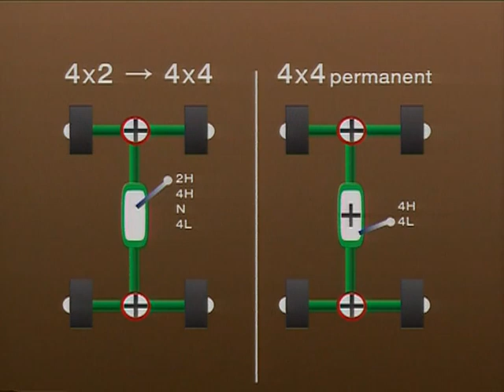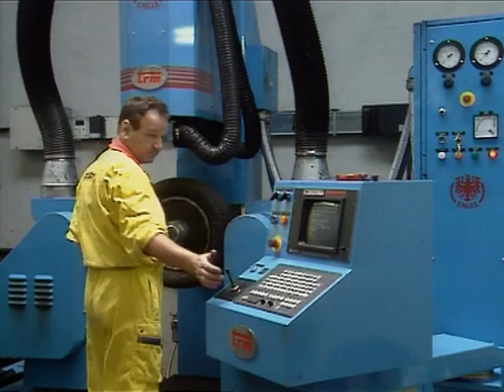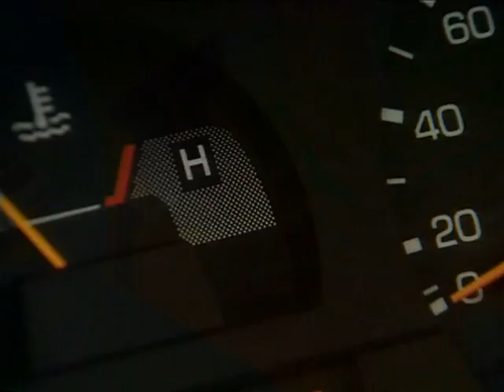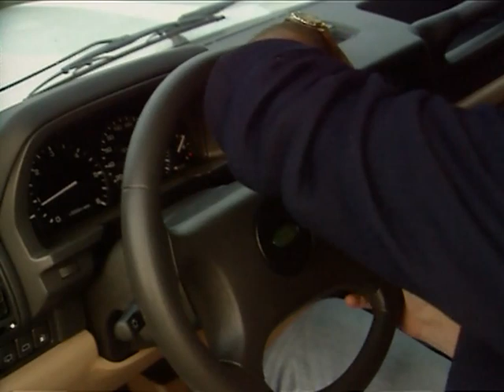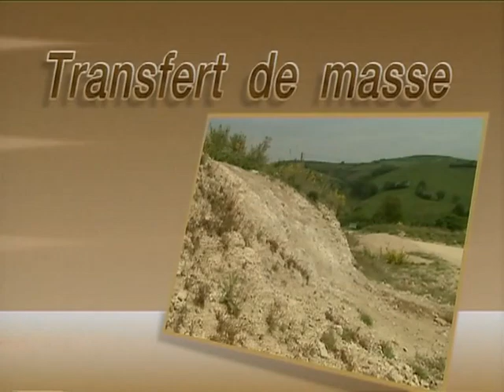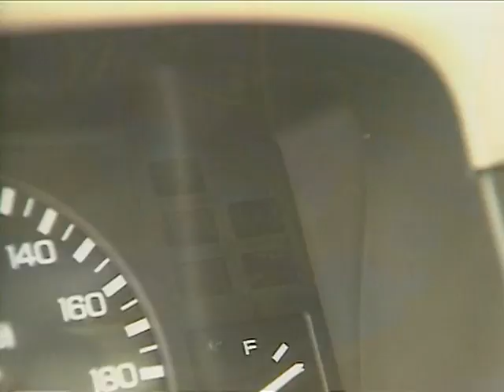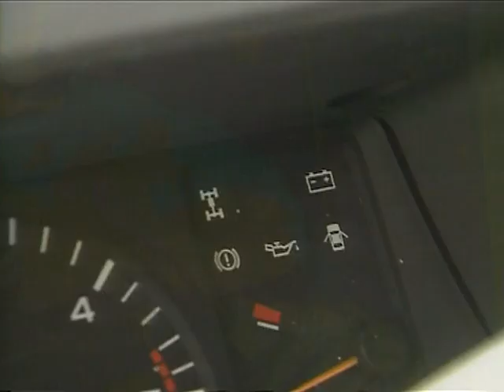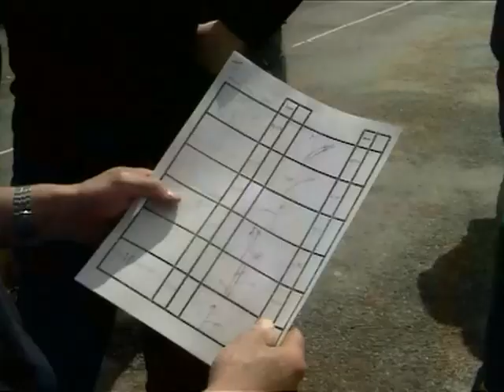Connaître et piloter son 4x4 N°1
Avec l'école European Pilotage et Daniel Lebonnois, découvrez tous les secrets de la technique de conduite des véhicules 4x4, sur la terre, la boue, le sable, la neige...
Tout est passé en revue : préparation du véhicule, position de conduite, montée, descente, dévers, gué, bourbier, croisement de pont, treuillage, entretien et équipement.
Cette initiation vous permettra une pratique sécurisante en franchissement et randonnée, sans crainte de détérioration.
Un parc de véhicules variés en action vous permettra une meilleure connaissance des capacités de votre véhicule actuel ou à venir.
Des démonstrations de 4x4 en terrain extrême !
Avec : Daniel Lebonnois
Réalisateur : Guy Prouin
Thématiques : Pilotage 4x4 tout terrain
Durée : 74 mn